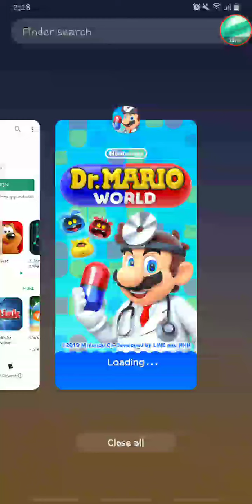Nintendo's Dr. Mario world 2019 level 6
I loved playing Dr. Mario as a kid on the original realise. I hope you enjoy watching my game play.

Check out the playlist ... Coming soon 🔜